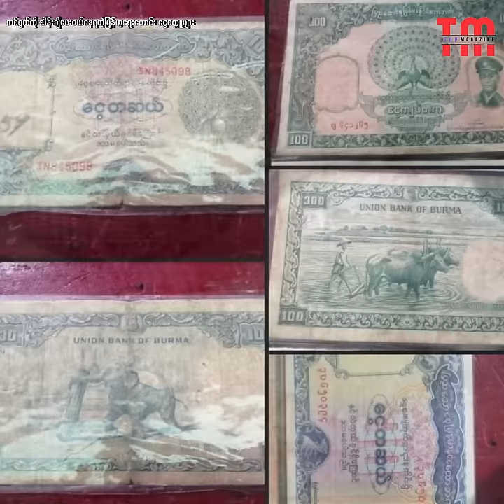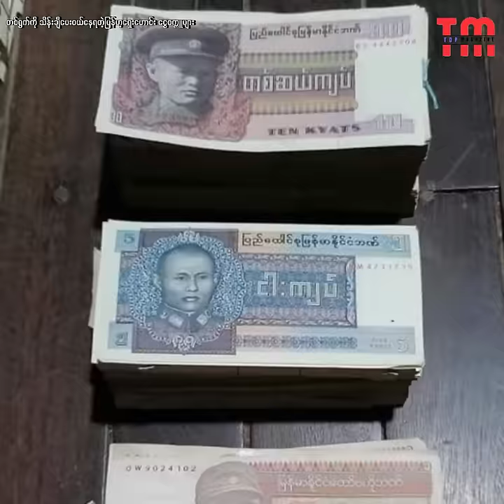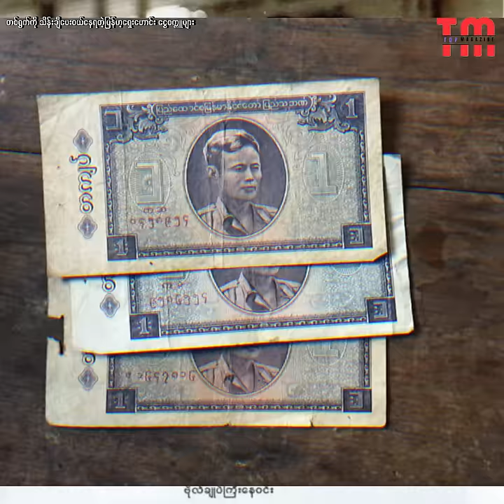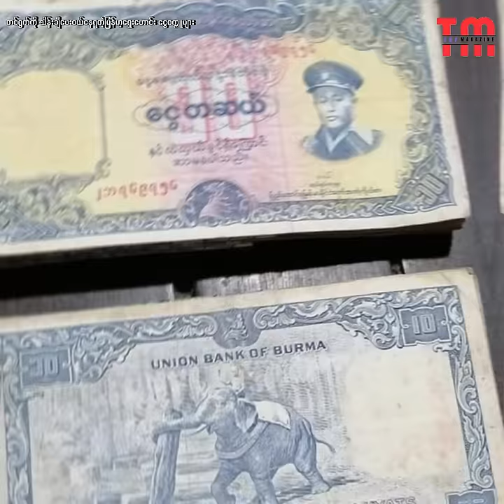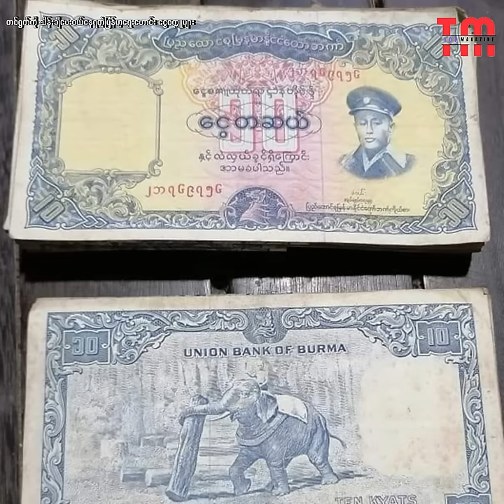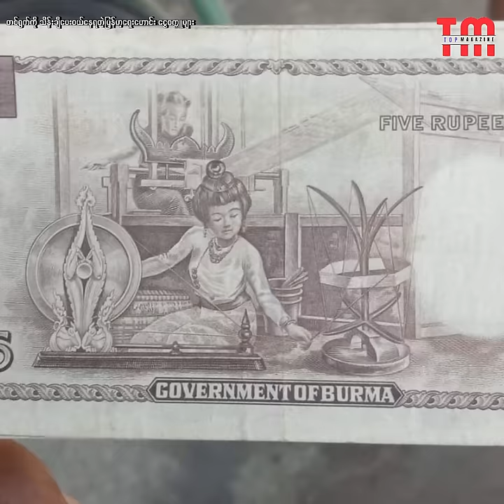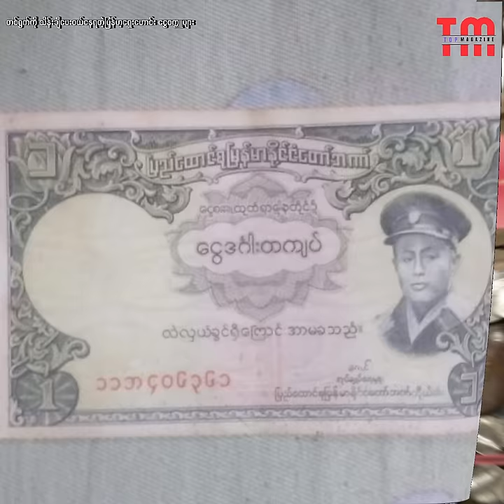တစ်ရွက်ကို သိန်းချီတန်ဖိုးရှိတဲ့ ရှားပါးမြန်မာပိုက်ဆံများ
တစ်ရွက်ကို သိန်းနဲ့ချီတန်ဖိုးရှိသော ရှားပါးမြန်မာငွေစက္ကူများ